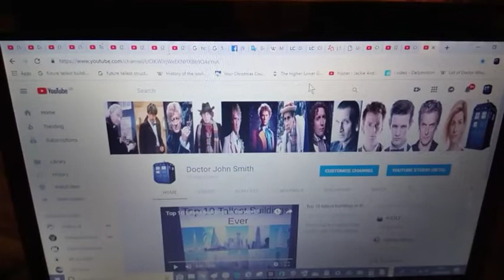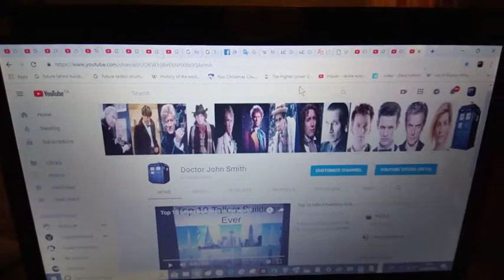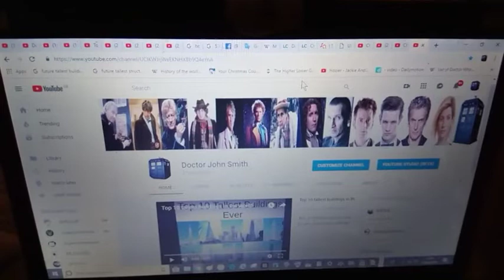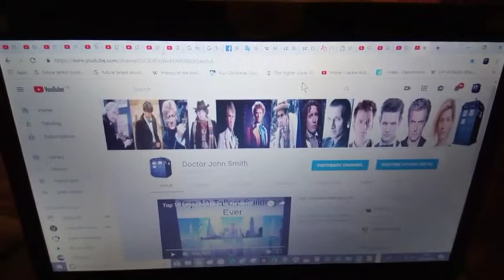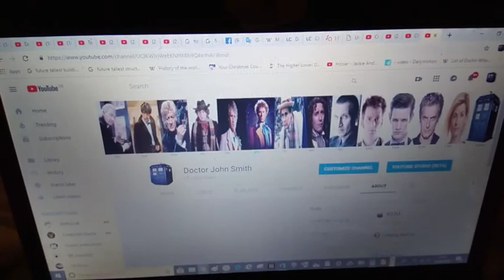The Real Reason I Stopped Doing Top 10's